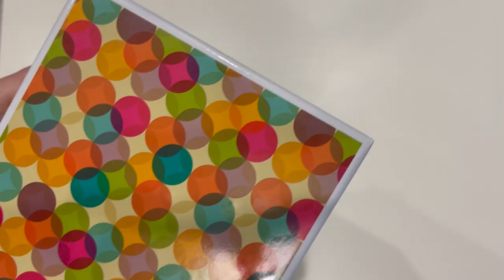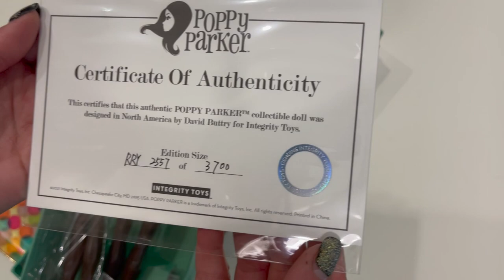Распаковка и обзор куклы Poppy Parker Is Resort Ready Palm Springs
Распаковка и обзор первой клубной куклы W Club 2021 года

Поппи Паркер: Готова к Палм-Спрингс!
Потрясающий IT-дизайнер Дэвид Баттри представляет нам следующую абсолютно великолепную куклу из коллекции Poppy Parker в Палм-Спрингс, вдохновленную типичным днем в Палм-Спрингс, проведенным в курортном отеле! Она приходит разодетая в пух и прах со всеми аксессуарами, необходимыми для идеального курортного дня.

Поппи Паркер только что приехала в Палм-Спрингс и не может дождаться, чтобы осмотреть достопримечательности, начиная с осмотра территории, где она остановилась в отеле Palmer. Ведерко со льдом в руке, она спускается к бассейну в надежде увидеть одну или двух кинозвезд, но все там, кажется, думают, что она самый готовый к съемкам человек на курорте!
Item # 77211
Resort Ready
Poppy Parker® Dressed Doll
Poppy Parker® In Palm Springs Collection
2021 W Club Exclusive Doll
Edition Size: 3700
Expected Ship Date: Февраль 2022
Retail Price: $165.00
Head Sculpt: Poppy Parker
Body Type: Poppy Parker
Foot Sculpt: High-heeled & Articulated Ankle
Skin Tone: Dark A-Tone
Hair Color: Black
Eyelashes: Yes, Hand-applied
Quickswitch: No